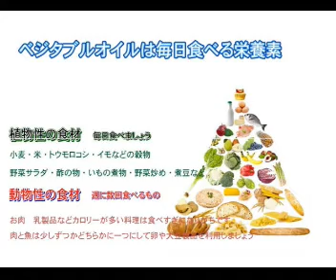毎日摂取するベジタブルオイル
ベジタブルオイルは毎日摂取する事でバランスが取れた栄養補給ができます